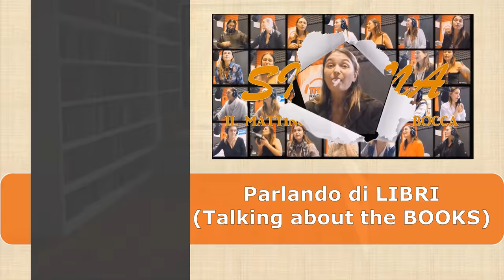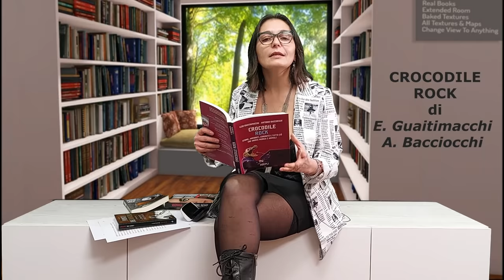2022-02-06 BOOK REVIEW - Music&Mistery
Today I propose some readings related to music, but also some books you proposed during the last live shows on Tuesday; books and stories on the MYSTERIES OF ITALY, but not only.
  I look forward to seeing you with these and other topics on next  Tuesday at 9:20 AM for our usual live radio broadcast.
Oggi vi propongo alcune letture legate alla musica, ma anche alcuni libri da voi proposti durante le scorse dirette del Martedì; libri e storie sui MISTERI D'ITALIA, ma non solo.
 Vi aspetto con questi ed altri argomenti martedì prossimo alle ore 9:20 per la nostra consueta diretta radiofonica.